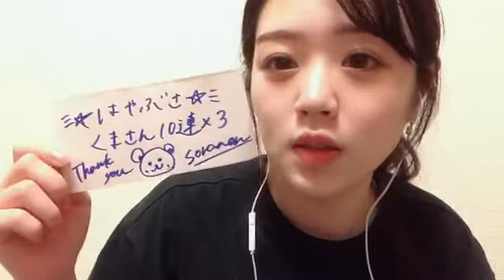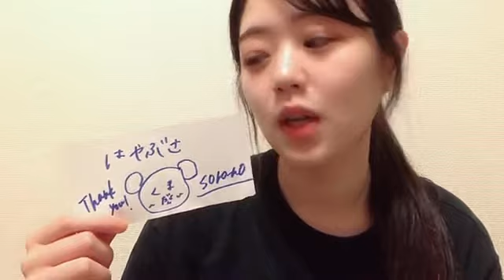2022年07月20日 21時03分49秒 上見 天乃（AKB48 チーム８）